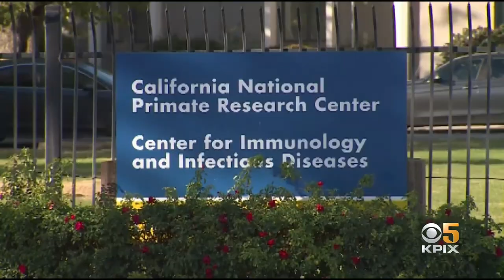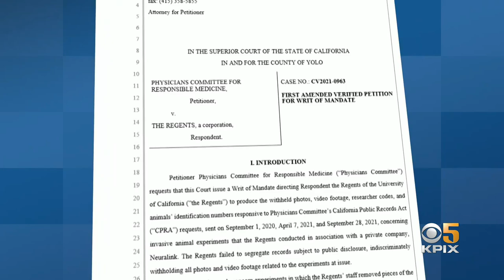Concerns Grow Over Monkey Brain Research At UC Davis Involving Elon Musk Company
Elizabeth Klinge reports on the controversy surrounding monkeys being used in UC Davis research for company owned by Elon Musk (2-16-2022)